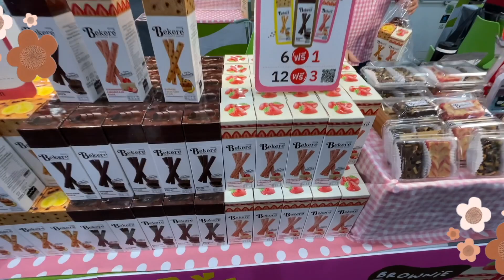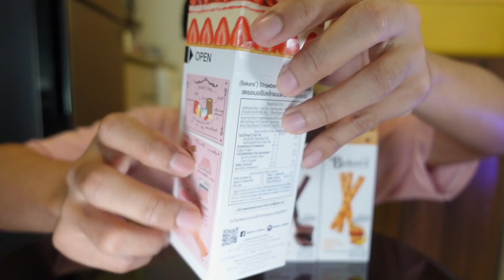3 กล่อง 100฿ กินขนมกล้วย สตอเบอร์รี่ และบราวนี่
กินขนมที่น่าสนใจ มีรสชาติของกล้วย สตอเบอร์รี่ และบราวนี่